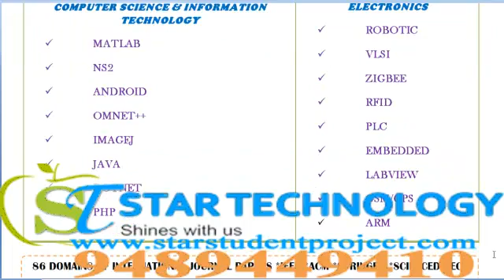DATA MINING PROJECTS IN DAMAN AND DIU